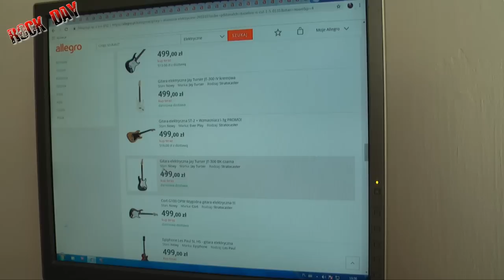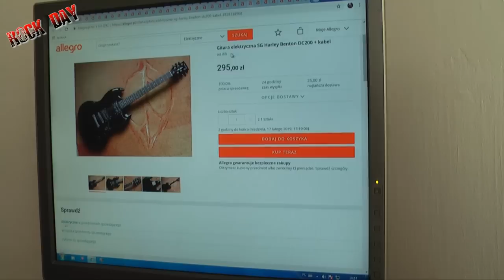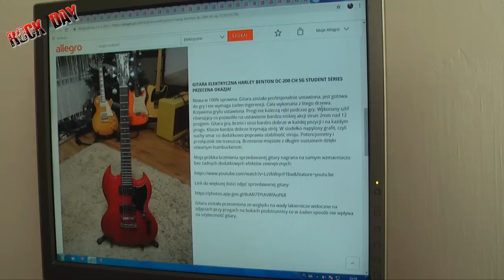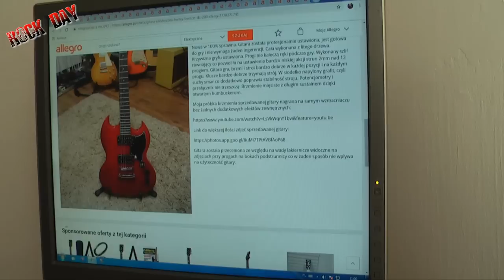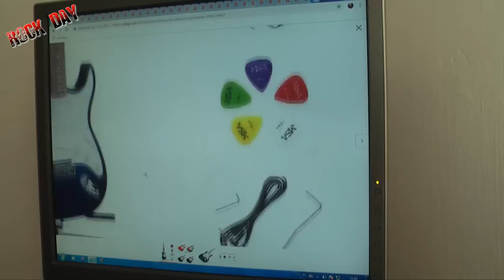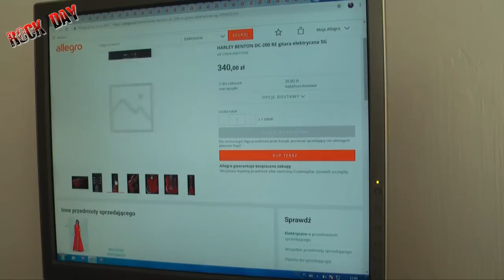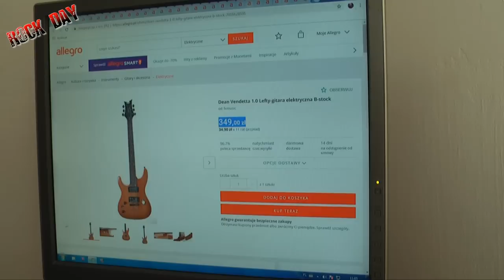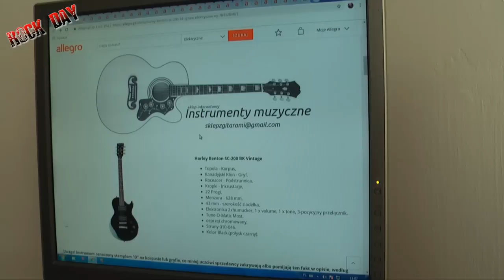Tanie Gitary z Allegro - Gitary do 500 zł cz 2/6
Hejka ! Skupimy sie na tanich giotarach do 500 zł !

Jeśli szukasz lekcji gry skontaktuj się telefonicznie lub mailowo :)